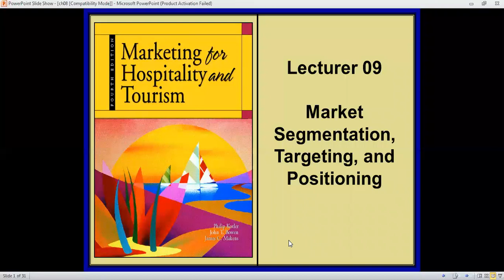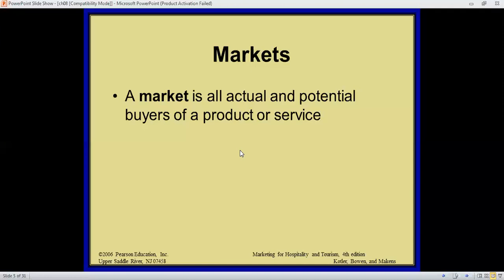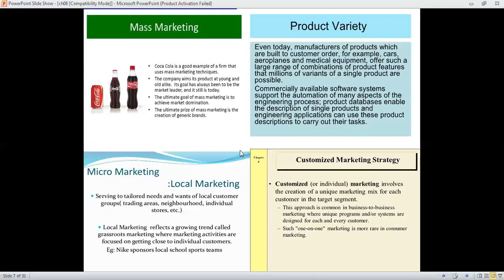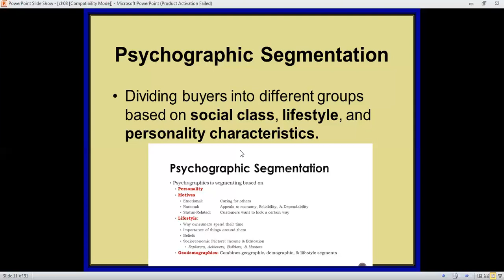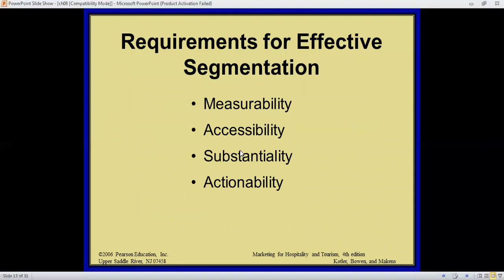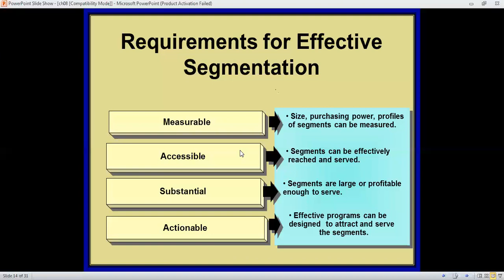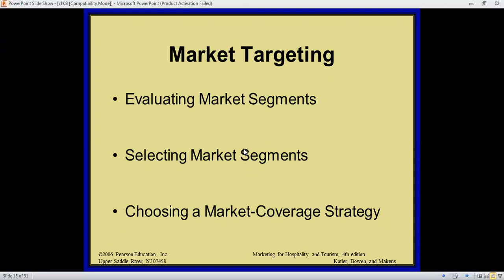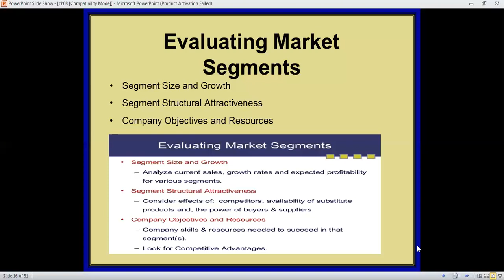Marketing management lecturer 09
Market Segmentation, Targeting, and Positioning part 1